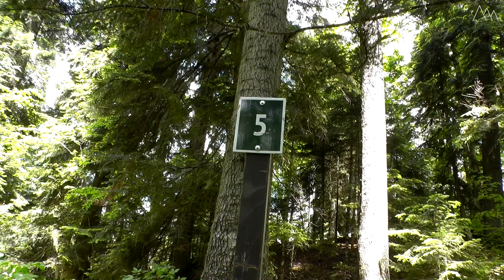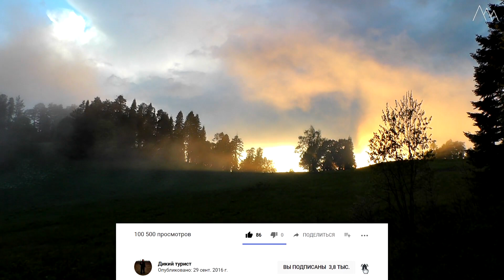ДИКИЕ ИЗБЫ Кавказа (#1). Ветхая землянка Раченкова, балаган Горский Табор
Поход по диким избам в горах Кавказа, ночевка в ветхой землянке Раченкова и в балагане на Госком таборе. Высоты до 2000 м над уровнем моря, граница лесной зоны и высокогорья. Попали под дождь и грозу, собираем грибы и готовим грибной плов.

00:00 - Вступление
00:25 - День 1. Землянка Раченкова
09:57 - День 2. Горский Табор
17:59 - Концовка

ПОЛЕЗНЫЕ ССЫЛКИ
Повязка Buff Fastwick Headband в магазине Кант:

Канал "Дикий турист" - это канал о походах, путешествиях и туризме.